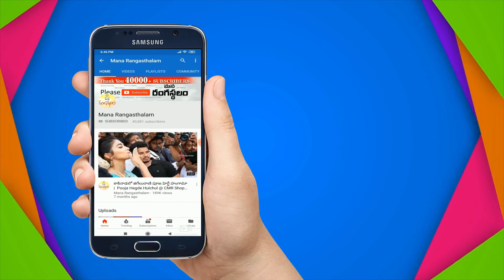లక్ష్మీదేవి రూపులతో ఈ హారం చూడండి.. ఎంత traditional గా ఉందో | 1 Gram Gold Traditional Haram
babu pearls kakinada 1 Gram Gold Traditional Haram 1gramgold#